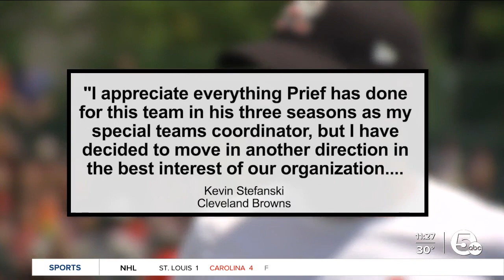Browns fire special teams coordinator Mike Priefer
The Cleveland Browns have parted ways with special teams coordinator Mike Priefer, league sources have confirmed to News 5's Camryn Justice.